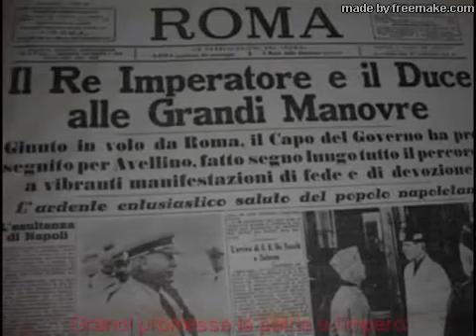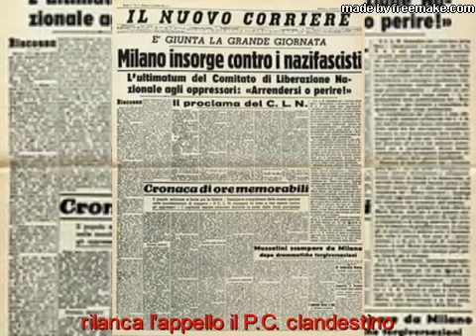5 Marzo 1943 - 80 Anni Dopo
Stormy Six ricorrenza